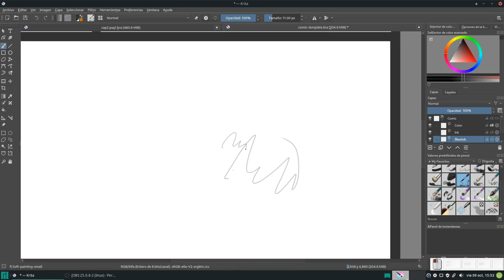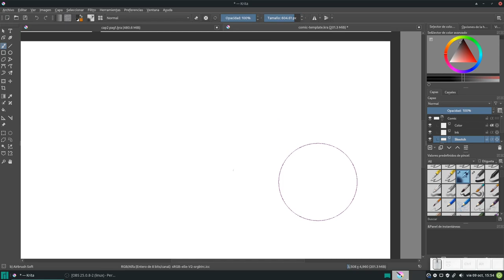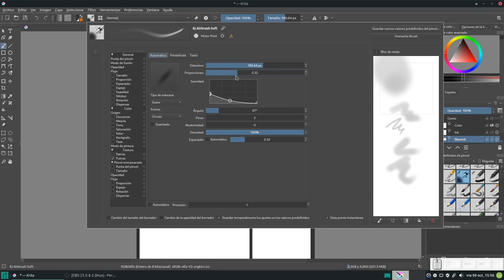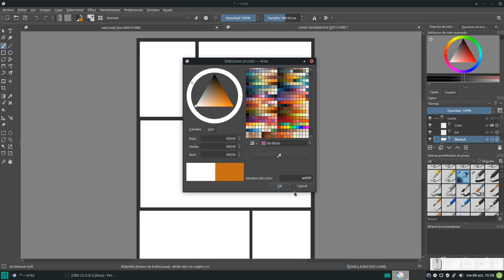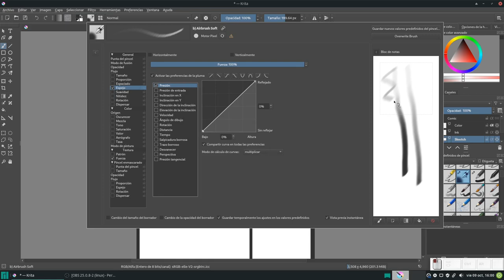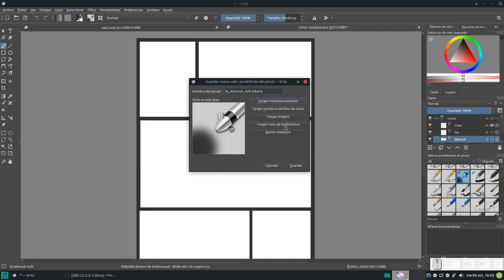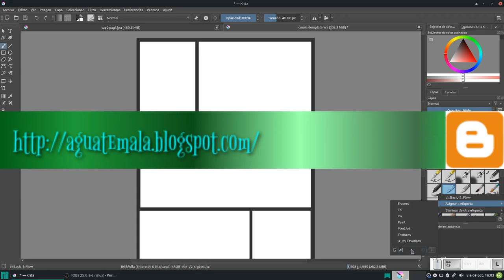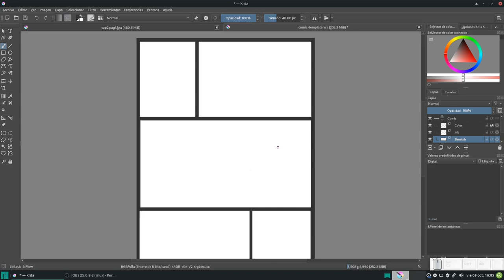Krita: Creando un cómic 2. Modificar Brochas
En este vídeo vemos como se pueden modificar las brochas predeterminadas de Krita.